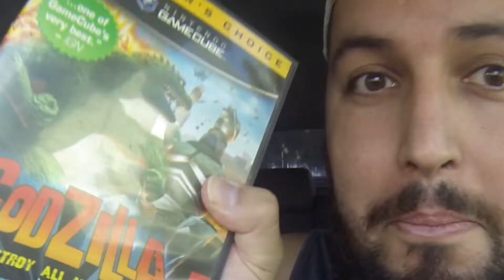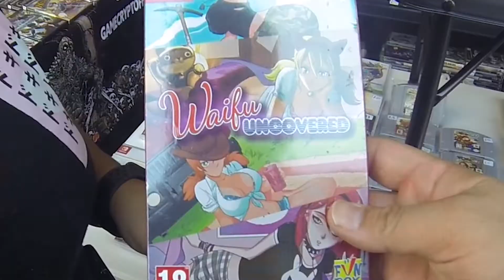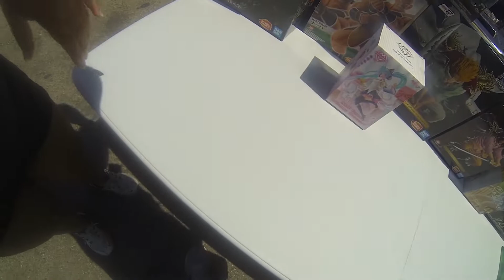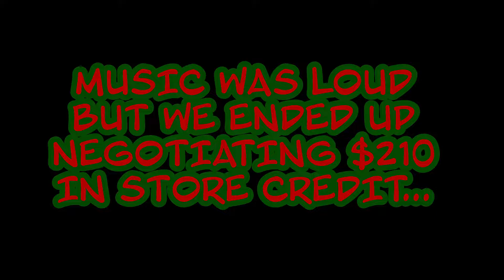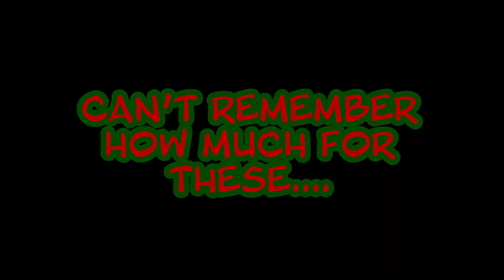I have a secret to share...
Hey everyone!

Join me in my journey on starting a GameCube collection! This is one eventful video! We ended up going to a surprise event called Retro Madness 15 at Game Tower in Northridge, CA and was overwhelmed by the amount of vendors and games we saw!

SMALL GOOD DECISIONS!

All feedback will be appreciated!

DM me directly on IG for anything not on my page!

Get 2 free stocks with Webull here when you deposit $100!

Get 100 FREE tickets to win up to $10,000,000 with Yotta bank here!

Electronics
Camera: Sony a6400
DJI Mini 2 Drone
Apps: Adobe Premiere Pro
Editor: @bobslightyear
Keyboard keycaps

Keywords stolen from froggy flips. Credit to him!
storage units
estate sale
estate sales
AUCTION HAUL
HAUL VIDEO
AUCTION GO PRO
auction video
auction score
reselling
ebay haul
auction with me
reseller chain letter
resell haul
reseller
reseller vlog
treasure hunting
treasure hunt
american pickers
picking auctions
auction picker
garage sale
retro games
retro gaming
resident evil
gamecube collection
gamecube games
nintendo gamecube
nintendo game cube
game cube
yard sale
local auction
resell video
ebay video
picking
froggy flips
froggyflips
This was the deal of a lifetime
private pick
vintage treasure
garage sale
yard sale
garage sales
yard sales
bolo
ebay bolo
ebay seller
reseller
picking garage sales
reselling
froggy flips
froggyflips
picker
picking yard sales
treasure hunting
haul video
resell haul
selling
american pickers
reseller
reseller community
reselling community
ebay
amazon
video game haul
video game trade
Video Games